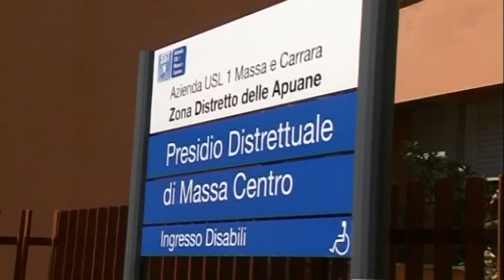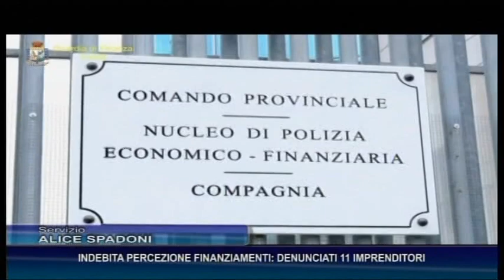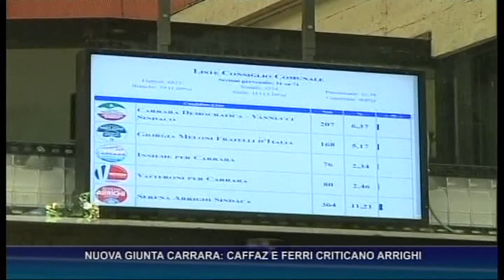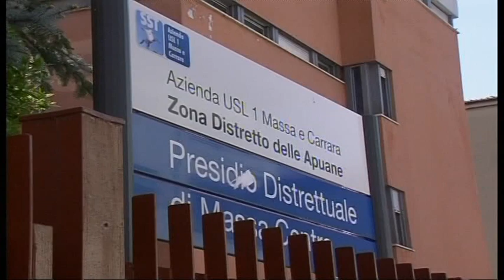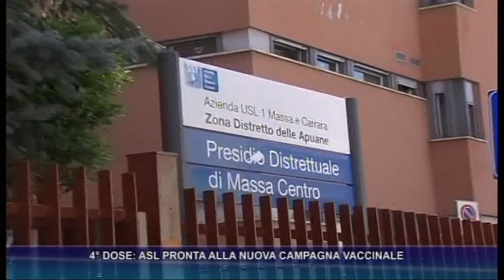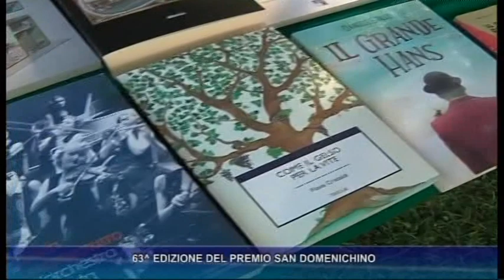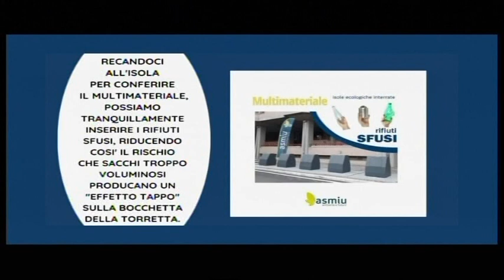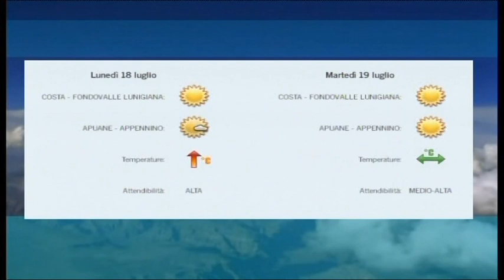tg del 15 07 2022